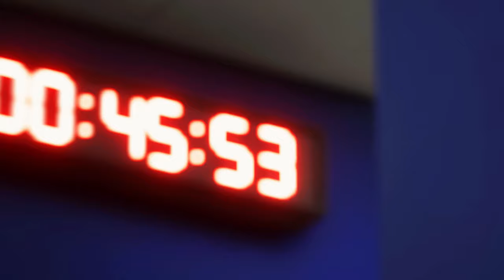I Played the 2015 Champions League Final in FC24 | Juventus vs Barcelona | UCL Final #2 | HD2K60fps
I Played the 2015 Champions League Final in FC24 | Juventus vs Barcelona | UCL Final #2

EASPORTS FC 24 [] UCL Finals Series
This mini series is about the champions league finals from 10 years ago till date.. leading up to the 2024 UCL Final at Wembley Stadium.